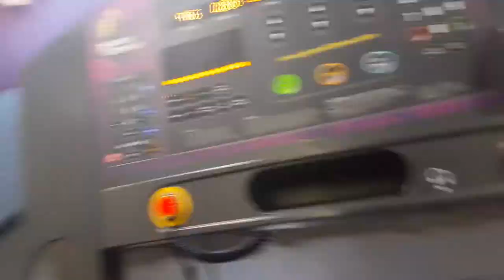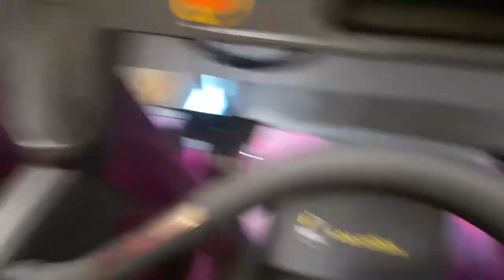TIA ARGUES WITH PLANET FITNESS MANAGER